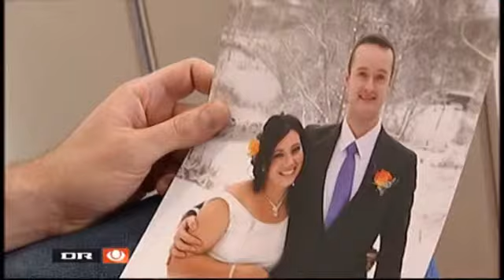EU-dom bombe under dansk integrationslov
DR 21 Søndag d.13 marts 2011